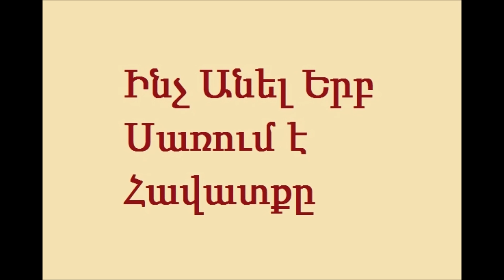Ինչ Անել Երբ Սառում է Հավատքը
Ինձ գրում էք, որ երբեմն ձեր հավատքը սառում է, կամ էլ հեռանում էք հավատքից: Հնարավոր է: Սա լինում է տարբեր պատճառներով: Հայրերը 3 բան են խորհուրդ տալիս. 1. Հետևեք որ ձեր հավատքը ձևական չլինի ու սովորություն չդառնա, այլ որ դուք ամեն օր աճեք Տեր Հիսուսի հետ ձեր հարաբերության մեջ ու մեծանաք: Հենց կանգնեցիք, կգլորվեք ցած (Աղոթեք, Սբ Գիրքը սովորեք, պատվիրանները կատարեք): 2րդ. Ինչ էլ լինի, հավատարիմ մնացեք Հիսուսին ու վազեք դեպի նա: Աստված կգնահատի ձեր նվիրումն ու որոշ ժամանակ անց սառնությունը կանցնի ու դուք նորից կզգաք Շնորհի ջերմությունը: 3րդ Օգնեք մարդկանց: Մեկին այցելեք, մյուսին զանգեք հարցրեք ինչպես է, էն մյուսին էլ մի բանով ուրախացրեք: Դա հուսահատին կջերմացնի ու այդ ջերմությունը ձեզ էլ ետ կգա: